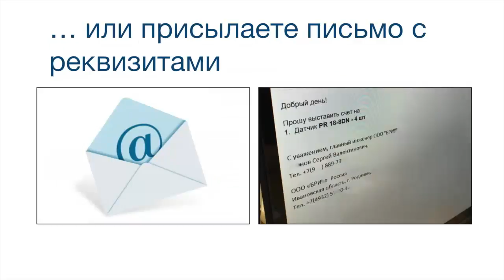Индуктивные датчики BES 516-370-G-E4-C-02 BALLUFF Код заказа BES00YU